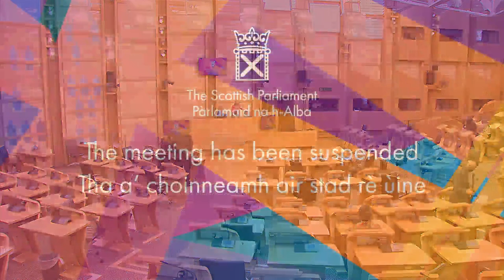Members' Business — S6M-02301 Fulton MacGregor: Human Rights Day 2021 - 9 December 2021